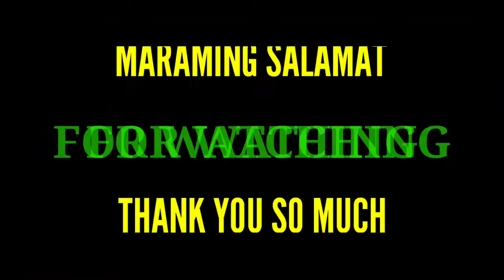BALELENG FINGERSTYLE By Regene Nueva (Electeric Guitar)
Grabi ang galing talaga ni idol Regene Nueva Ng Negros Bohol.

ctto:
regene nueva